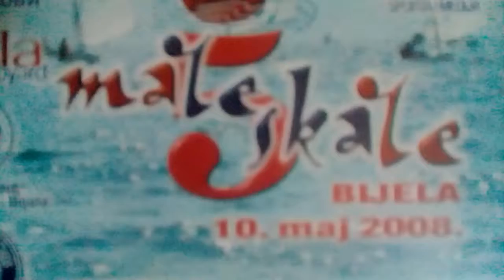Male Skale- Marina. Pjeva: M. Bukilic. Tekst: Miodrag Darmanovic.